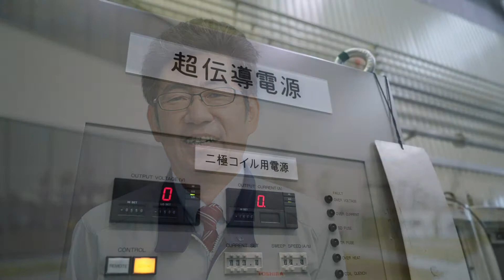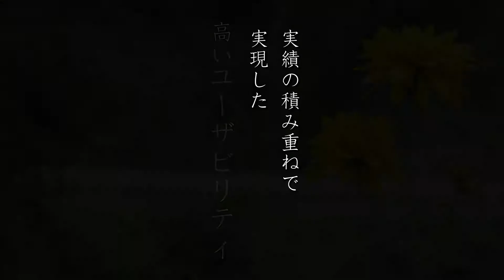【序】株式会社東芝 ～ ２０１４年 "超"モノづくり部品大賞「モノづくり日本会議 共同議長賞」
２０１４年　"超"モノづくり部品大賞で、モノづくり日本会議　共同議長賞を受賞した「重粒子線がん治療装置用超伝導電磁石」の紹介です。

株式会社東芝（電力・社会インフラ事業、コミュニティ・ソリューション事業、ヘルスケア事業、電子デバイス事業、ライフスタイル事業）